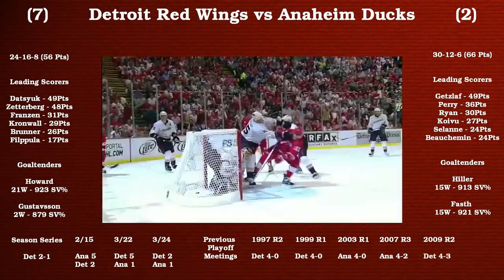2013 Playoffs: Red Wings-Ducks Series Highlights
Detroit Red Wings vs Anaheim Ducks. 2013 Western Conference Quarter-Finals. Full Series Highlights.

0:00 - Intro

0:51 - Game 1 - 4/30/13

9:00 - Game 2 - 5/2/13

21:00 - Game 3 - 5/4/13

29:02 - Game 4 - 5/6/13

40:21 - Game 5 - 5/8/13

50:11 - Game 6 - 5/10/13

59:10 - Game 7 - 5/12/13

Feeds

Game 1/2/7 - NBCSN - John Forslund & Daryl Reaugh

Game 3/4/5/6 - FSD - Ken Daniels & Mickey Redmond

Full Boxscores